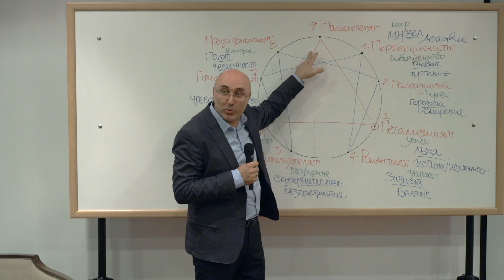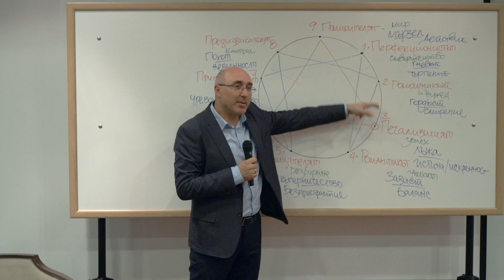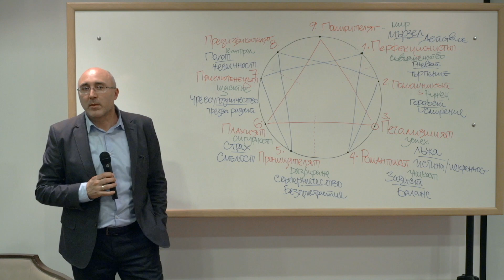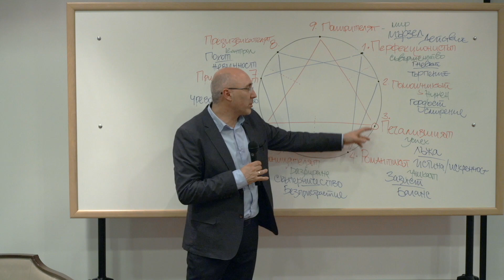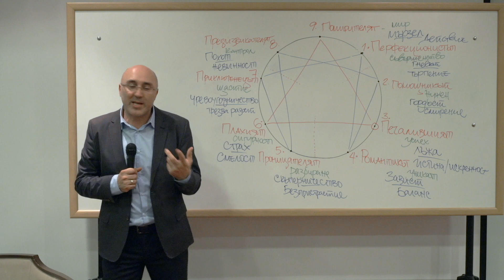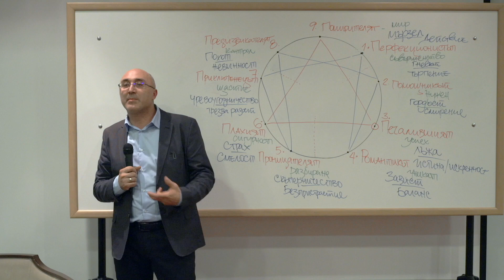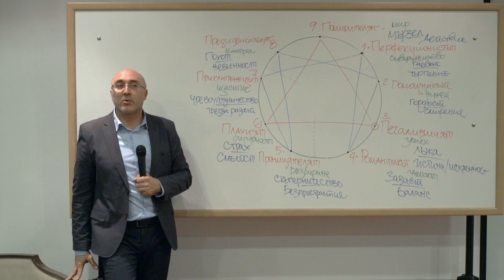Енеаграма - християнска перспектива | 14. Енеаграмни крила | п-р Димитър Лучев